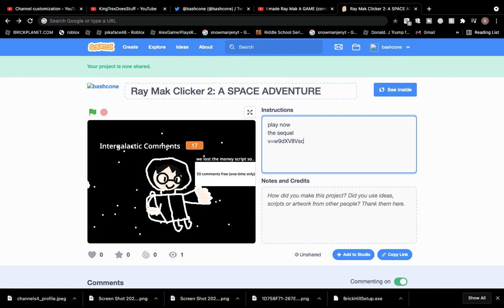Ray Mak Clicker: A Space Adventure (Trailer)